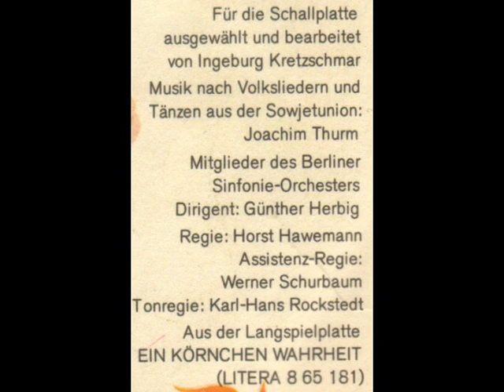Chodscha Faulpelz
ein Usbekisches Märchen - Single Platte - aus der LP: EIN KÖRNCHEN WAHRHEIT